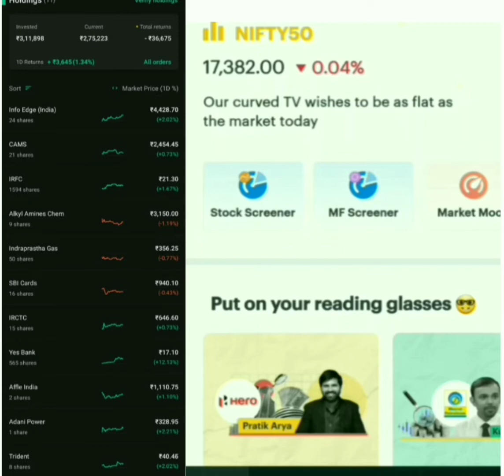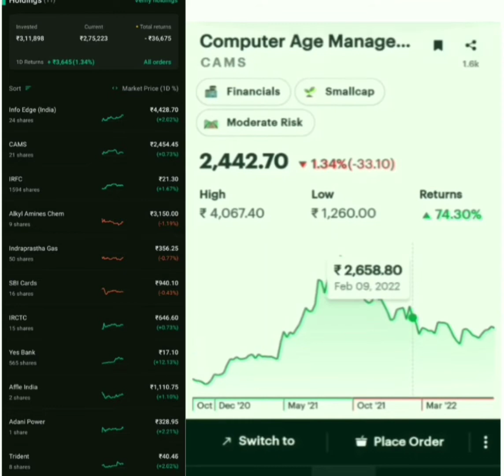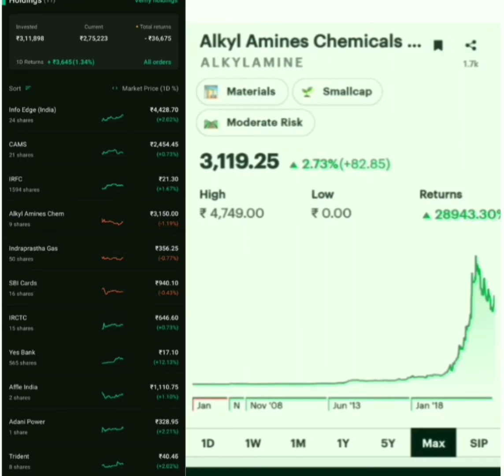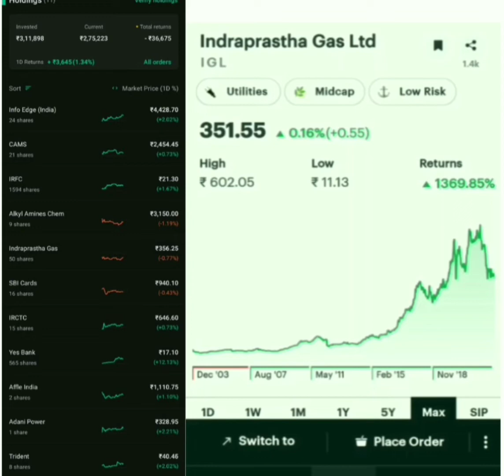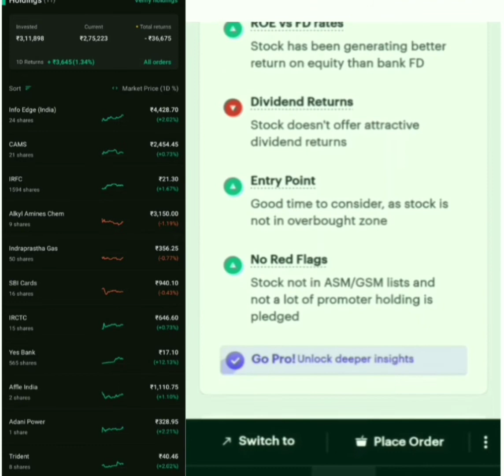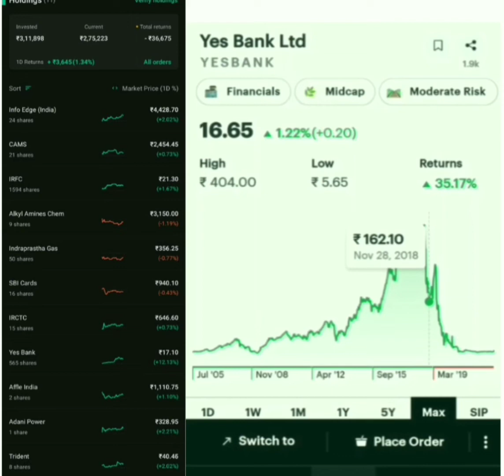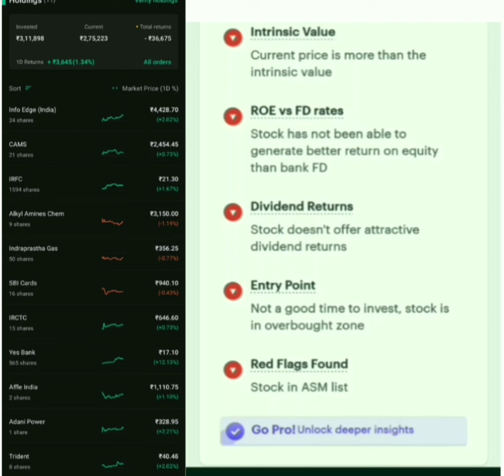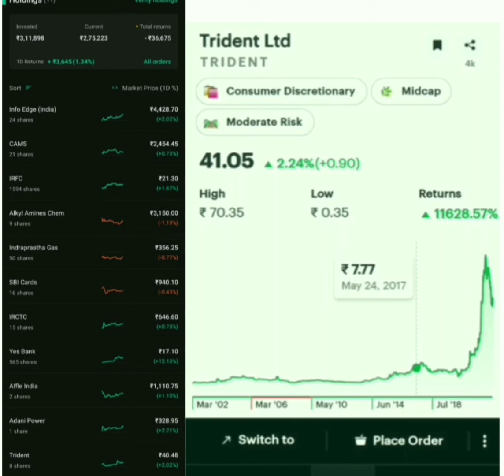Portfolio review||stocks investing|| stock market||stocks to buy now|| stock investing for beginners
things Covered 👇
portfolio
portfolio review
portfolio stock
share market
mutual fund portfolio review online
stock
best mutual funds to buy now
stocks
high cagr stocks
portfolio share market
portfolio review stocks
portfolio stocks review
stock portfolio review
stock portfolio
multibagger stocks
beginners
design portfolio
beginners portfolio review
investing
stock market
stocks to buy now
warren buffet
investing for beginners
trading